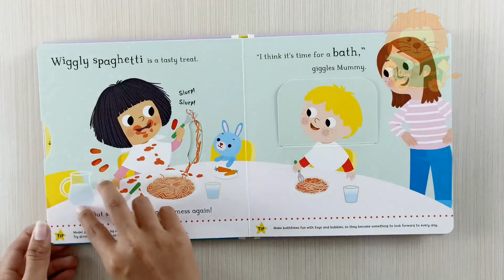Big Steps - Let's Wash Our Hands by Campbell